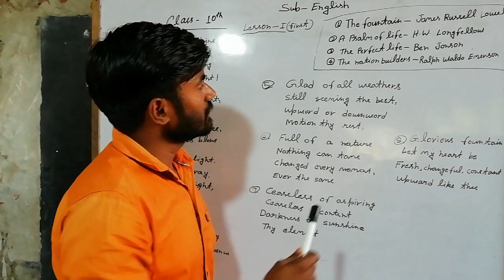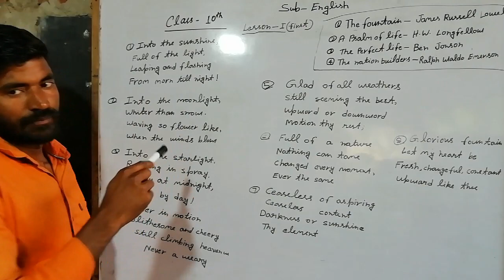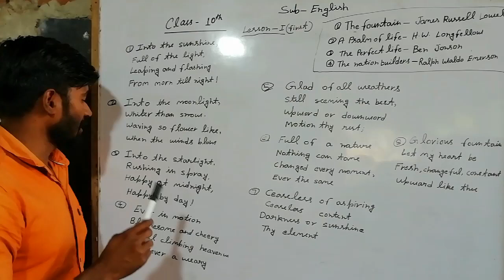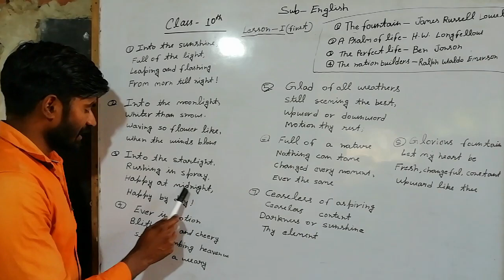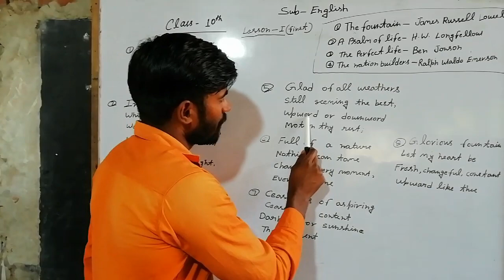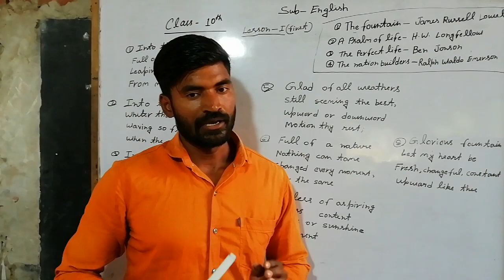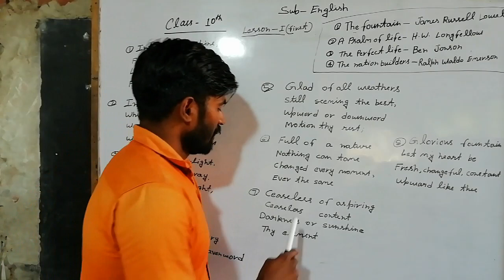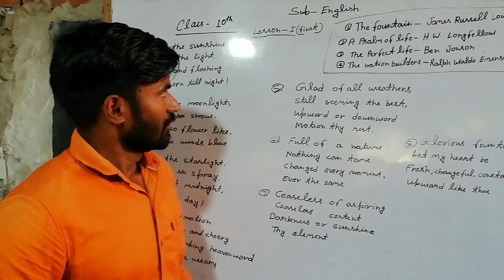Class 10th English poetry Lesson 1